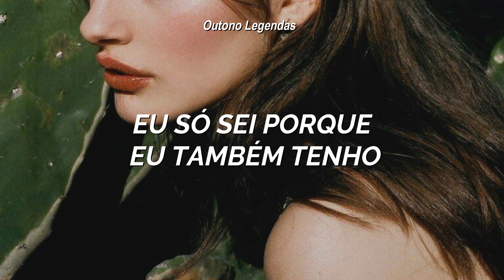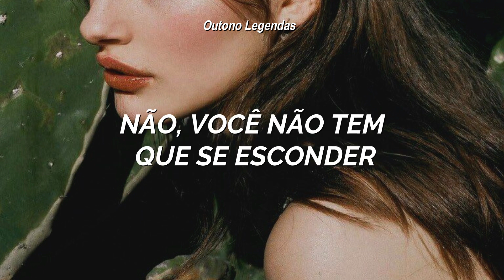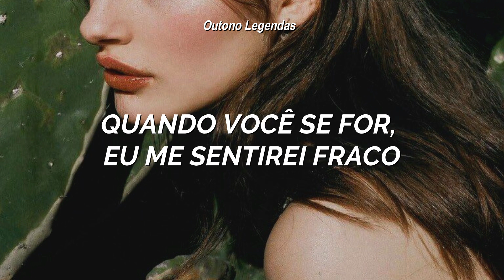Lauv - Lonely Eyes // [tradução-legendado]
Artista: Lauv

LYRICS
She was sixteen the first time she had her heart broken
Truth is I’ve never had mine
Now she goes on vacation in expensive places to get away from her mind
There’s things in myself that I see in you

Lonely eyes
She had those lonely eyes
I only know cause I have them too
Lonely eyes
No you don’t have to hide
The things you feel inside, I feel too
Cause I’m lonely just like you

Basking in all of the silence
In between our eyelids
Where you are, I’m right there too
We might speak different languages and we might have differences
But where you are, I’m right there too

Stay the night, stay the week
When you’re gone I don’t sleep
When you’re gone, I feel weak
Ohhh
Ohhh

Ohhh